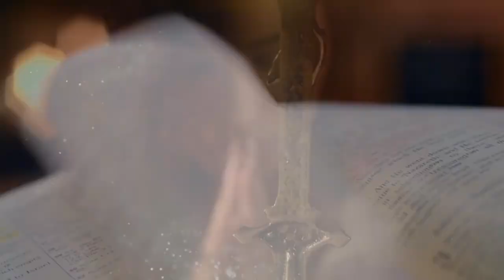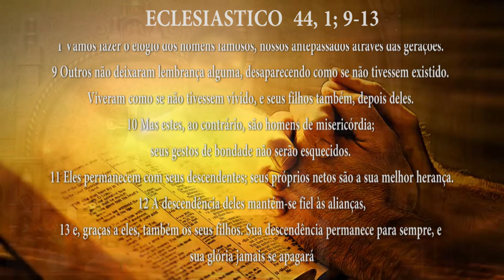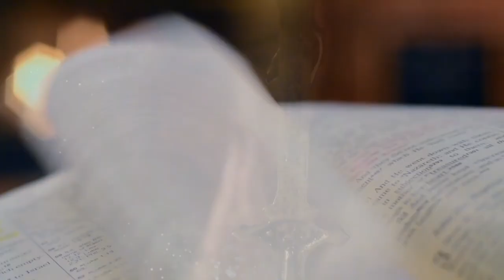PG PALAVRA DE DEUS MEDITADA (02/06/2023)